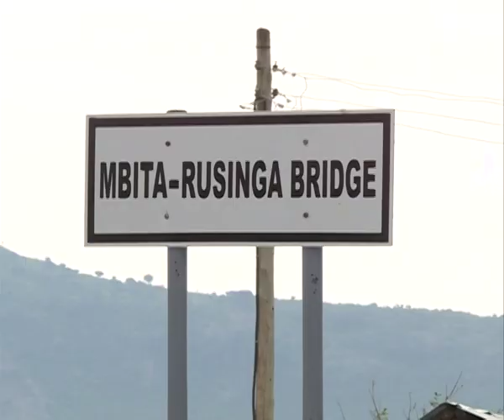Special Report on Mbita Causeway by KTN's Aby Agina - Part 1